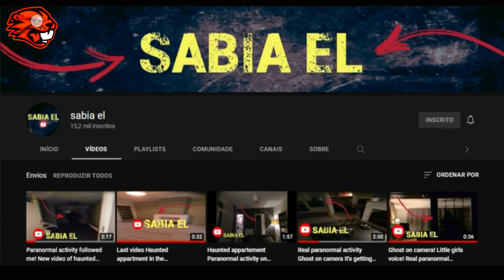Vídeos Assustadores Que Causam Medo Até Nos Mais Corajosos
Vídeos Assustadores Que Causa Medo Até Nos Mais Corajosos
o vídeo de hoje está muito assustador e tenho certeza de que você irá ficar muito assustado e sentir muitos calafrios pois quando falamos no sobrenatural tudo fica muito sinistro pois o desconhecido causa medo em muitas pessoas então é melhor você já ir se preparando para curtir o vídeo assustador que irá te causar muitos pesadelos lembrando que são vídeos de terror para se entreter e em questão a serem reais ou fictícios cabe a você decidir tenha um bom vídeo tamo junto ...

Título: Halloween Chaser
Artista: TeknoAXE
Gênero: Scary